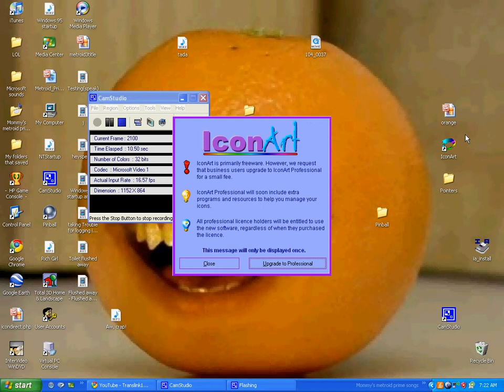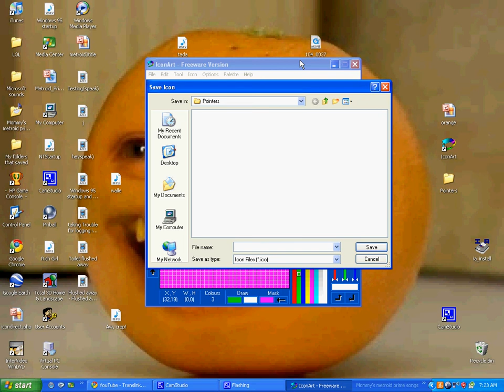how to make a pointer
try using icon art to make any mouse pointer and icons. try downloading the program why don't you make your favorite mouse pointer and icons and use it for fun!